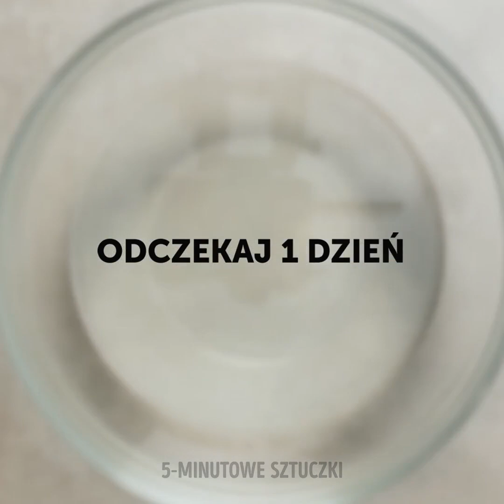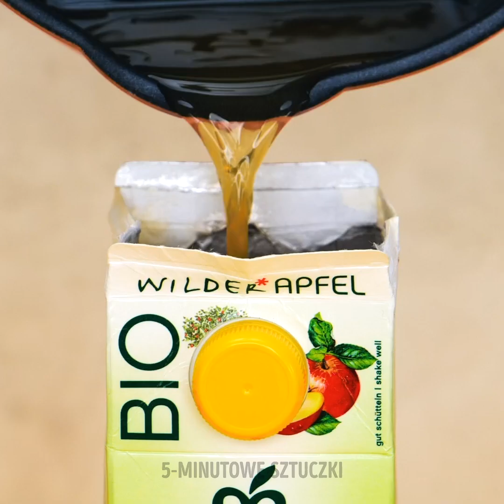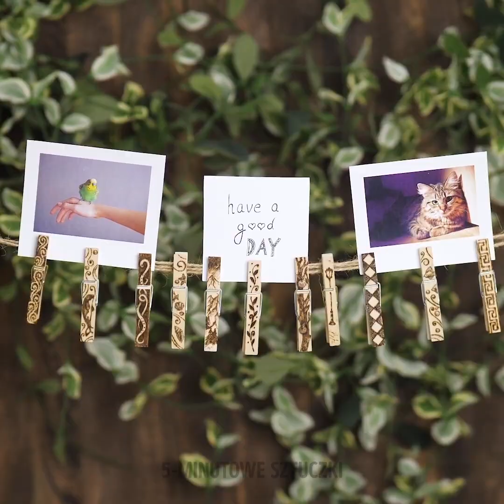34 VIRALOWE TRIKI I ZASKAKUJĄCE PRZYJEMNOŚCI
Cześć wszystkim! Co robicie, gdy wracacie do domu po stresującym dniu? Pewnie szukacie jakiegoś sposobu, by się odprężyć, zrelaksować i trochę rozerwać. Zatem dzisiaj przygotowaliśmy kompilację najbardziej kreatywnych pomysłów na odstresowanie się po naprawdę dłuuuugim dniu. Na początku pokażemy wam, jak zrobić fioletowego slime'a i zielonego magnetycznego slime'a z dodatkiem żelatyny. Przekonacie się, jak można się zrelaksować podczas ich przygotowania. A potem dowiecie się, jak zrobić piękny drewniany naszyjnik.

Dzisiaj pokażemy wam też, jak w łatwy sposób przygotować deser z pokruszonych ciasteczek. Nie uwierzycie, jak wyśmienicie smakuje! Podzielcie się tym pysznym smakołykiem z najbliższymi, a będą zachwyceni. Oprócz tych niesamowitych trików, o których już wspomnieliśmy, mamy też dla was pomysł artystyczny, który z pewnością wam się spodoba. Z łatwością sobie poradzicie, nawet jeśli malowanie nie jest waszą mocną stroną. Zobaczcie, jak zrobić czarno-białe dzieło!

CZAS:

1:56 – Fioletowy slime DIY

4:18 – Zielony magnetyczny slime

8:52 – Drewniany naszyjnik

12:32 – Deser z pokruszonych ciasteczek

15:34 – Czarno-biały obraz